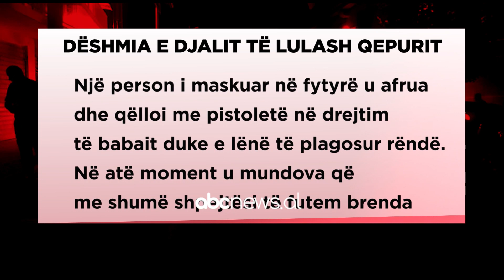Ekzekutimi i 76-vjeçarit në Shkodër, djali: Nuk kemi konflikte | ABC News Albania